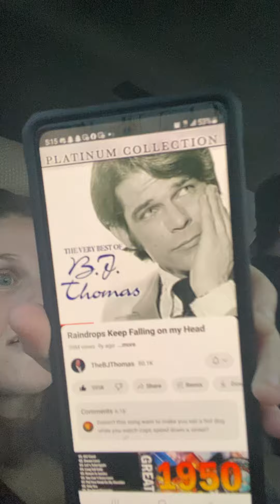March 6, 2024